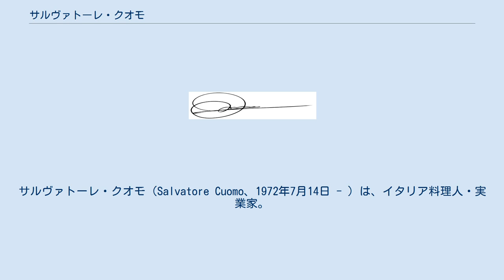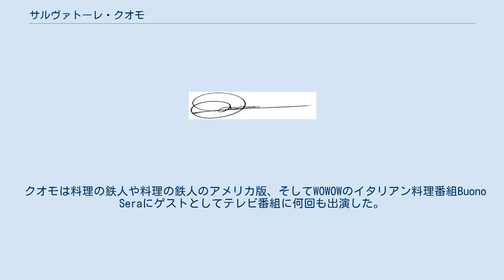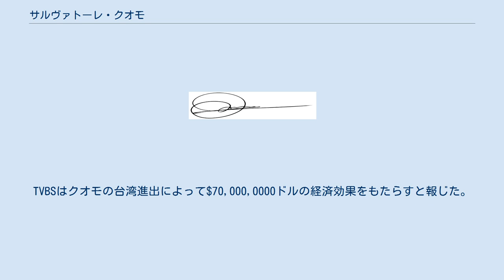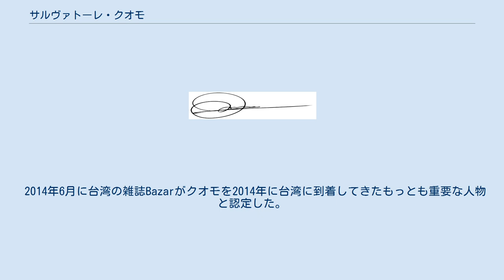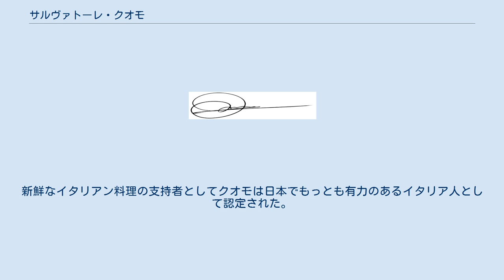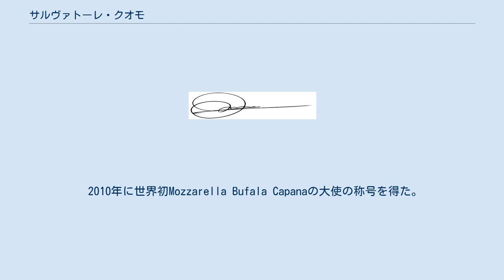サルヴァトーレ・クオモ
サルヴァトーレ・クオモ（Salvatore Cuomo、1972年7月14日 - ）は、イタリア料理人・実業家。
 1972年にイタリア・ナポリに生まれた。
父がイタリア人、母が日本人。
 ナポリでイタリアンシェフとして勤めていた父に憧れ、11歳のころより料理修行を始め、イタリアと日本、両方の国で過ごす。
 数年後、彼の父が1984年に千葉でイタリアンレストランを開き、クオモは父と一緒に日本に行くことになった。
その時代のことに対してクオモはあまり良い経験ではなかったと言う。
「日本のことがあまり好きでは無かったです。たった一年でイタリアに帰り２～３年間料理学校で修行をしました。18歳の時に父が重い病にかかったため日本に戻り、それからずっと日本にいました。」 クオモによれば、その時期日本でイタリアン料理が流行り始めたころだったという。
クオモと兄弟は日本でレストランを成功するには日本の食生活をまず知ることが大事だと考えた。
二年間市場を研究し、クオモはオリジナルなナポリピザを作る新しいレストランを東京に開店した。
 今では77店以上のPizza Salvatoreレストラン、5店のThe Kitchen Salvatore Cuomoレストラン（京都、名古屋、上海、ソウル）、Salvatore Cuomo Bros（XEXの下に）、BOTTEGA Casual Dining、CAFE AL GRAZIEとItaliaichiba BARを経営している。
 クオモは料理の鉄人や料理の鉄人のアメリカ版、そしてWOWOWのイタリアン料理番組Buono Seraにゲストとしてテレビ番組に何回も出演した。
 2010年にYUCASEE NEWSPAPERがサルヴァトーレクオモと日本の名ショコラティエとして知られる辻口博啓とコラボすると報告した。
 2014年3月にANAインターコンチネンタル万座ビーチリゾート内に出店。
 2013年12月にサルヴァトーレクオモが運営するLe Chocolat de Hの辻口シェフがパリで行われた世界パティシエ大会Salon Du Chocolatで最優秀賞を受賞。
 2014年2月にクオモは台湾で初めてレストランを開店した。
TVBSはクオモの台湾進出によって$70,000,0000ドルの経済効果をもたらすと報じた。
 2014年5月、クオモのピザシェフPaul Huangが台北市でCaputo Cupを受賞した。
Paul Huangは史上初めてItalian Neoploitan Pizzaiolo Associtationから認識された台湾人ピザシェフとして知られている。
(APN ). サルヴァトーレクオモもVogue Taiwan や台湾のテレビ番組に出演し 、初の台湾人ピザシェフの優勝者が話題になった。
 2014年6月に台湾の雑誌Bazarがクオモを2014年に台湾に到着してきたもっとも重要な人物と認定した。
 現在クオモはワイズテーブルコーポレーション（TSE 2798番）の副会長とCOO、エグセクティブシェフを務めている。
( Tokyo Stock Exchange Market N.2798 ). 2010年6月に中国での初めてのVPNから認識されたナポリレストランの成功後に中国の雑誌Sina Fashiongがクオモを「ナポリからの贈り物」と名づけた。
 2013年2月、韓国の編集者ジュー・ヨングックは、韓国で初めてのSalvatore Cuomo Restaurantが開店したのを、まるで1985年に韓国に初めてピザが登場したのが繰り返されているようだと書いた。
料理評論家は、クオモが韓国でもピザを焼くための本格的な木材オーブンを作るために地方の名工を訪ねたと述べ、彼を「大切なご褒美」と呼んだ。
 2013年にクオモが運営するXEX Tokyo RestaurantがトラベルチャンネルのAnthony Bourdainの番組Anthony Bourdain: No Reservations Tokyoから日本のエリートの最後の行き先と断言した。
 2004年6月にICF Worldwide Italian Cuisine Ambassadorから賞を受賞した。
新鮮なイタリアン料理の支持者としてクオモは日本でもっとも有力のあるイタリア人として認定された。
 2006年、2007年と2...